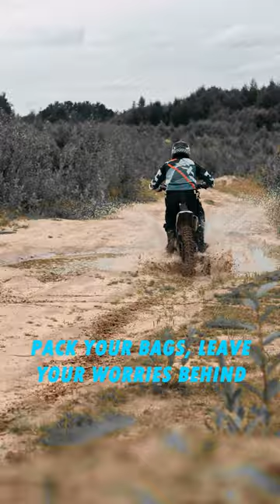muzammilrafiquekhan trailbike suzukigs150se gs150 bike offroad offroading motorcycle travel